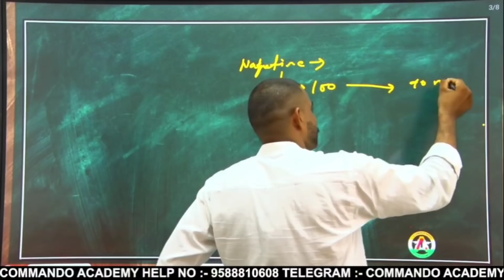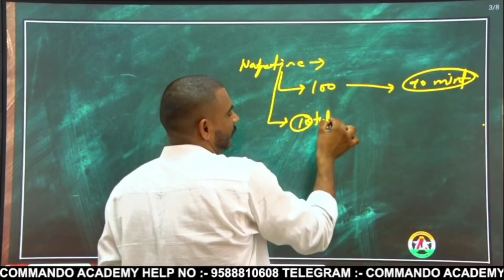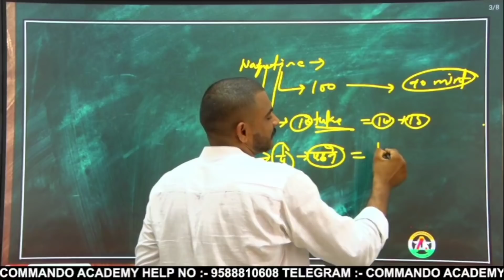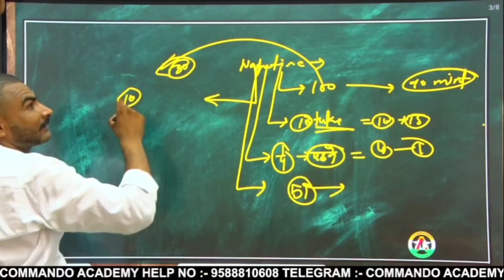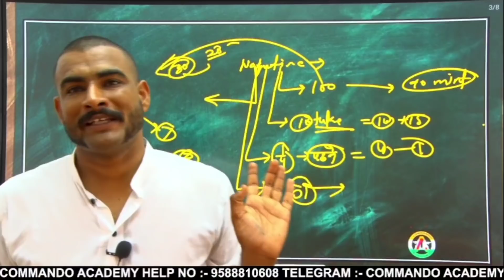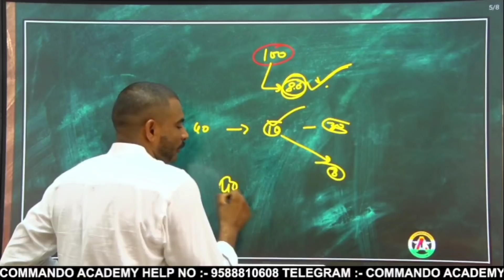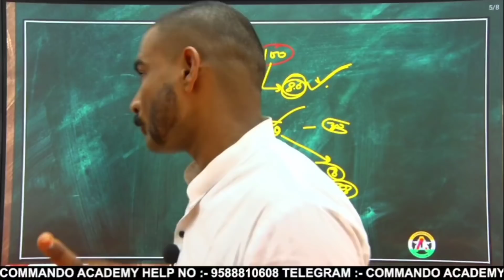ssc gd negative marking का 100% मिलेगा फायदा || ssc gd exam 2021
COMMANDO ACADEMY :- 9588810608